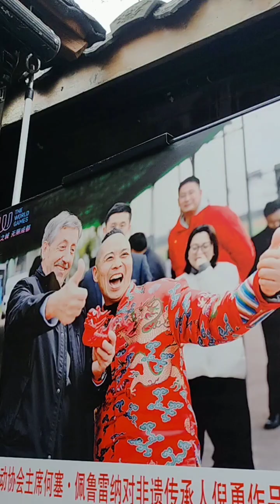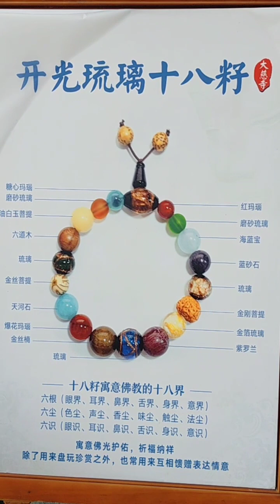เก็บตกเฉิงตู